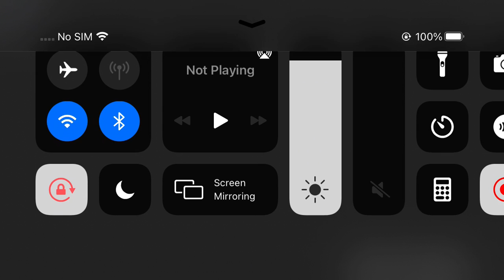Dungeon quest ep 2 cluch